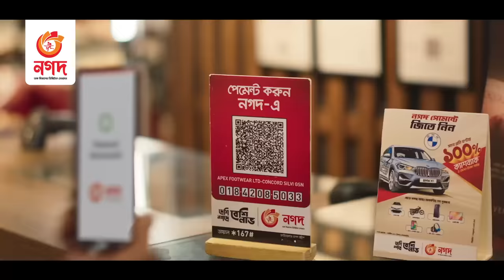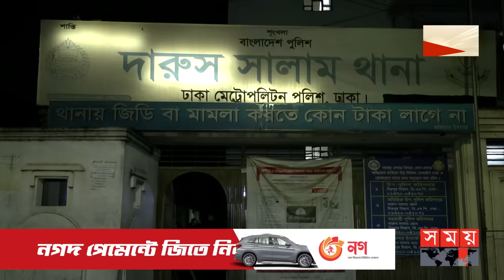গলা ধরে টেনে নিয়ে স্কুল ছাত্রকে হ''ত্যা | Mirpur Incident | Somoy TV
Somoy TV: t.ly/Se1z
Somoy TV Bulletin: t.ly/iqIq
Somoy Entertainment: t.ly/3dWC
Somoy Sports: t.ly/iASp
SOMOY TV ISLAMIC: t.ly/zU6a

Somoynews.tv: t.ly/Y7ab
খেলার সময়: t.ly/xJ5H
সময়ের গল্প: t.ly/EW3M
এ সময়ের বাণিজ্য : t.ly/m3ir

Groups:
Somoy TV (Official)✅: t.ly/ajiO
Somoy Entertainment✅: t.ly/8CLh
Somoy Business✅: t.ly/4xaJ